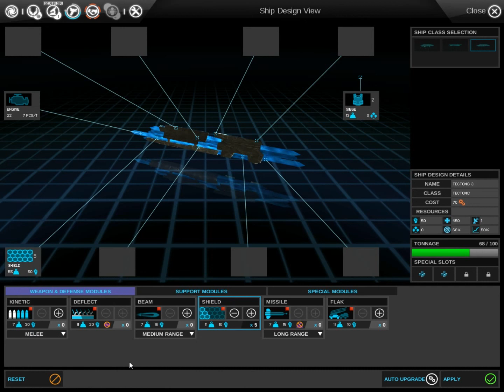Endless Space Harmony LP - Part 6 - When destiny slaps you...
You slap it back! And then slap the universe too!
Yeah, it's one of THOSE videos

Here's a link to my post about Radiants, one of the races featured in my upcoming mod: